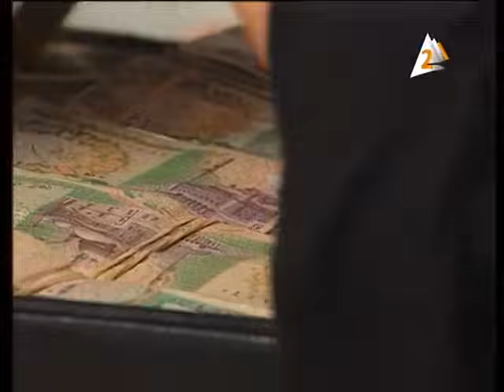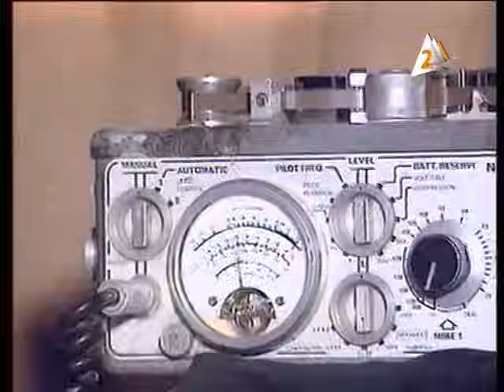حلم الجنوبي ׀ صلاح السعدني – جيهان فاضل ׀ الحلقة 14 من 25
قصة وسيناريو وحوار: محمد صفاء عامر
الألحان والموسيقى التصويرية: عمار الشريعي
أغاني وأشعار: سيد حجاب
غناء: محمد الحلو
إخراج: جمال عبد الحميد